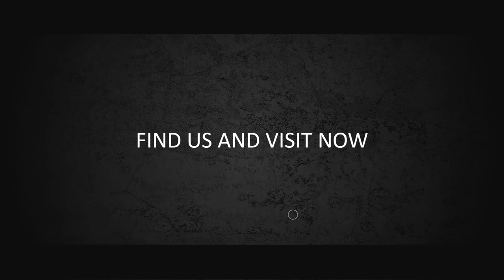4 Parallax Sport Promo Jasa Pembuatan Video Promosi Motor Cross Tercepat